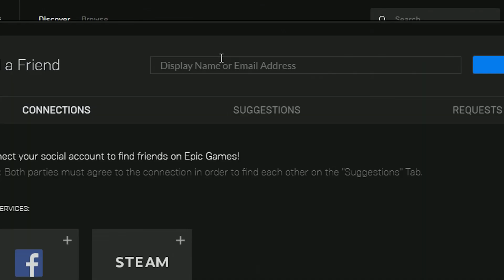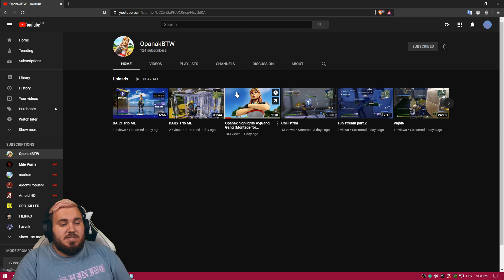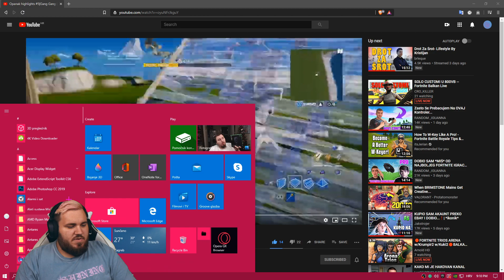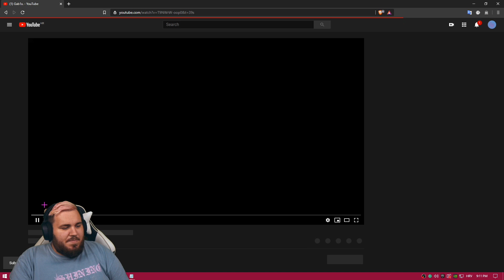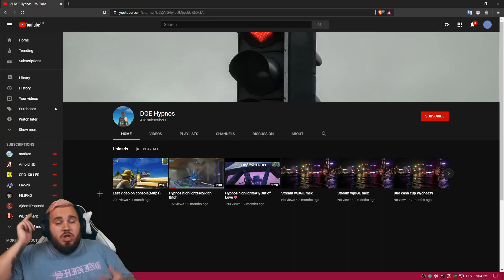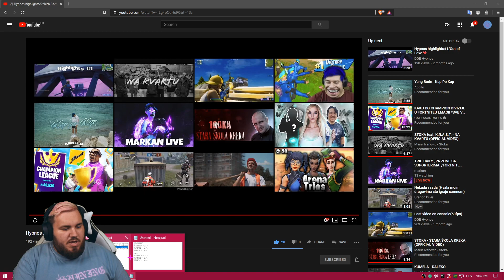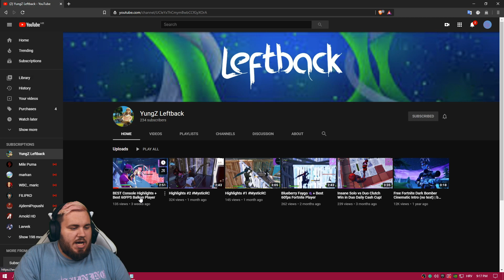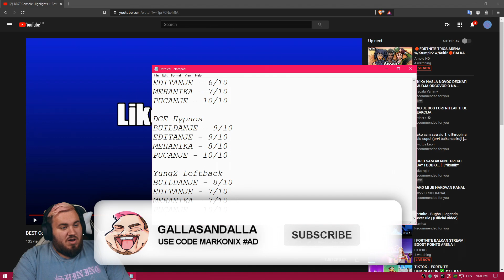MLAĐA SESTRA OCJENJUJE BALKANSKE KONTROLER IGRACE #6 LMAO!! *FREE OCJENE ALOO*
ISKORISTI KOD "MARKONIX" za 15% POPUSTA ANDREJ!!
Želite li UVI stolicu? Nabavite ju na

SUPPORT A CREATOR : MARKONIX (obavezno brata supportajte.)

lmao